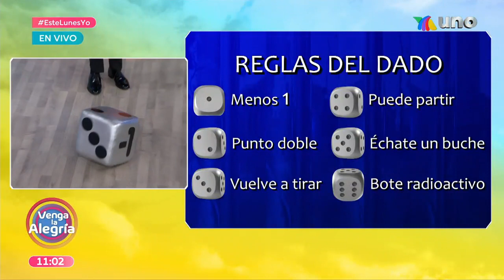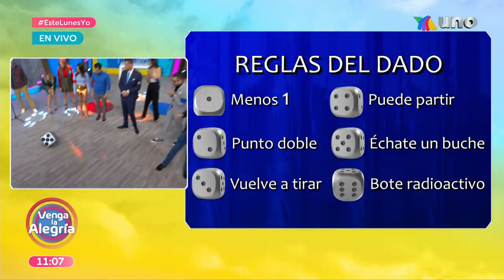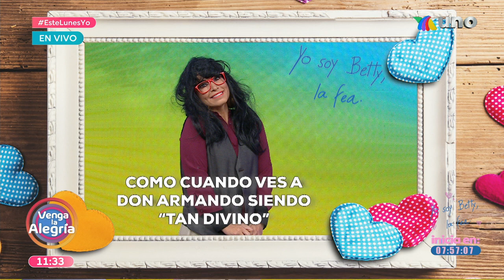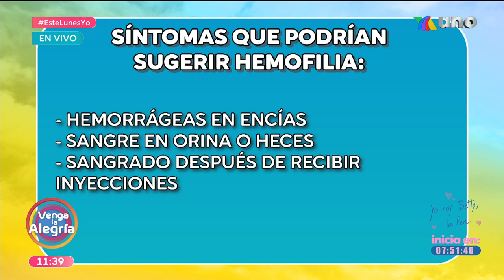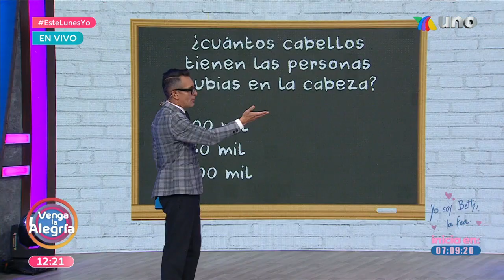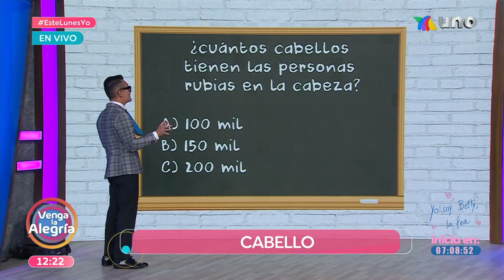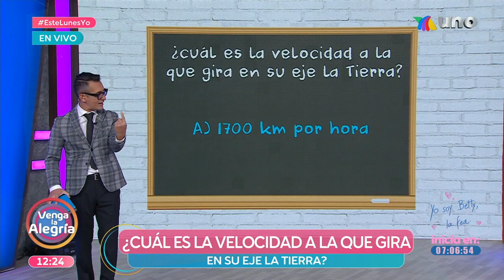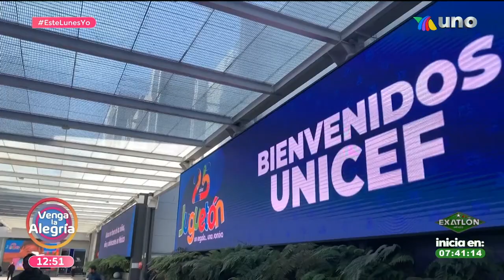Conductoras se convirtieron en Betty la fea. | Programa 09 de enero 2023 PARTE 2 | Venga La Alegría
Un especialista nos dijo los pasos a seguir para lograr ahorrar de nuestra quincena siempre; y nos divertimos con el juego viral.